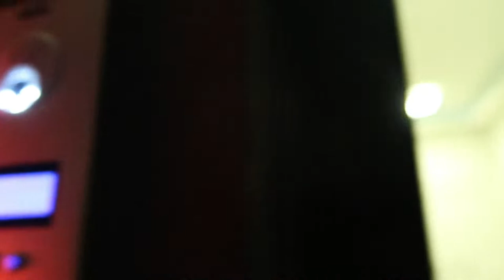HEMER NA MINHA CASA Makes da Camila Rades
Oii, como vocês estão?

Dando seguimento aos vídeos de HemerNaMinhaCasa que traz a ideia de eu conhecer as maquiagens que as minhas amigas e amigos utilizam. ver um poquinho da rotina de uma outra pessoa e a quem sabe aprender algo. :)

No episodio de hoje estamos visitando as maquiagens da minha amiga Camila ( @camilarades)

Gostaria de ouvir de vocês o que acham da ideia.